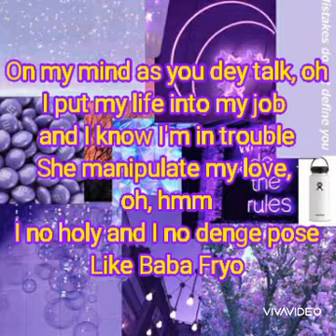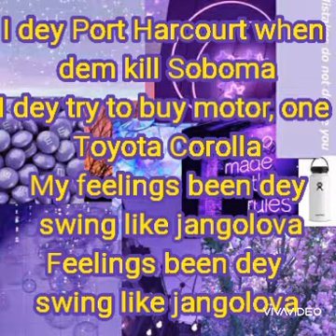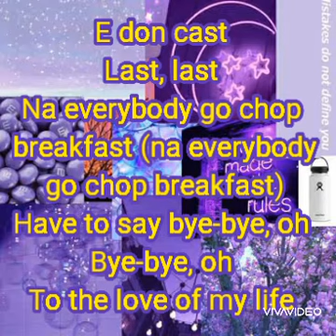Burna boy_last last(lyrics)